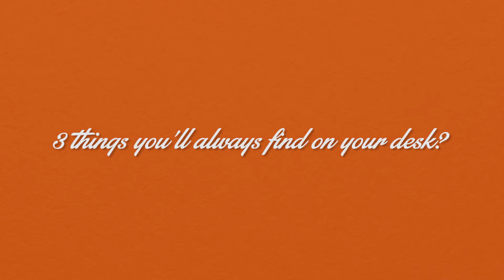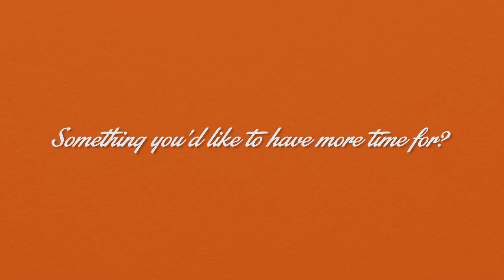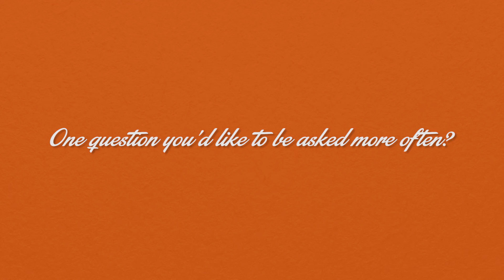Coffee Break | Xpresso Round with James Weichselbaum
Jim Weichselbaum, Broker/Owner of RE/MAX 100, Inc., has quite the diverse and colorful background. He's done carpentry, framed houses, poured foundations, tied steel, and even shoveled concrete while working 12-hour shifts on coal silos in the Cordero Rojo Mine! Clearly, he's no stranger to hard work and determination.

About the Denver Metro Association of REALTORS®: The Denver Metro Association of REALTORS® (DMAR), The Voice of Real Estate® in the Denver metro area, is a membership-based organization dedicated to the advancement and protection of the real estate industry. With more than 7,000 REALTOR® and Industry Partner members across the Denver metro area, we are currently the largest local REALTOR® association in Colorado and the 36th largest nationwide. We strive to enable members to reach their maximum earning and career potential while offering the highest level of service to their clients and to the real estate community at-large.